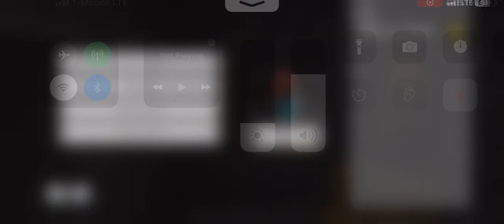Playing Minecraft (Part 1)